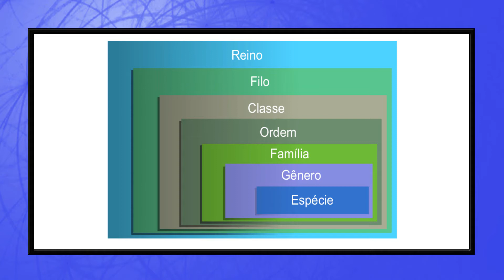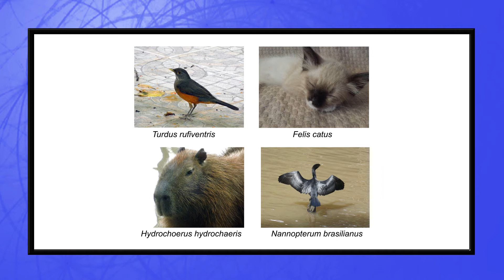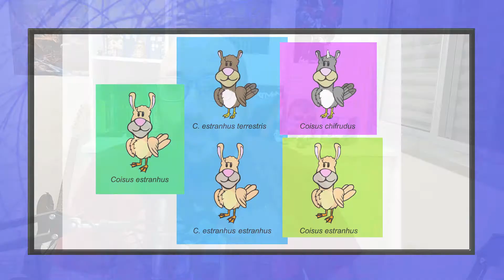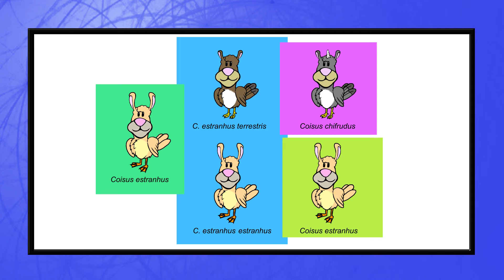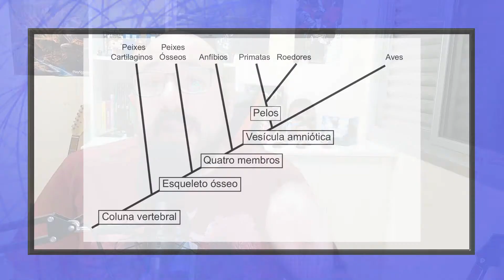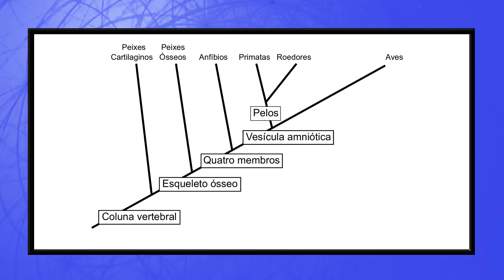Seres Vivos - Classificação e Evolução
Iniciamos um novo eixo temático, Ser Humano, no qual iremos abordar origem, evolução, fisiologia, anatomia e genética para que não só nos preparemos para o ENEM e para os vestibulares, como também nos conheçamos melhor.
A classificação dos seres vivos, a cladística e como o ser humano está assim posicionado é o tema do primeiro vídeo.
Vamos juntos!

02:13 - Taxonomia
08:27 - Nomenclatura científica
14:40 - Reinos e domínios
18:01 - Cladística
22:34 - Taxonomia do ser humano